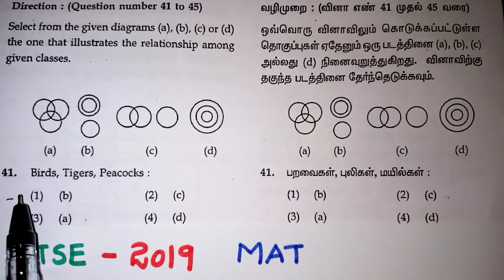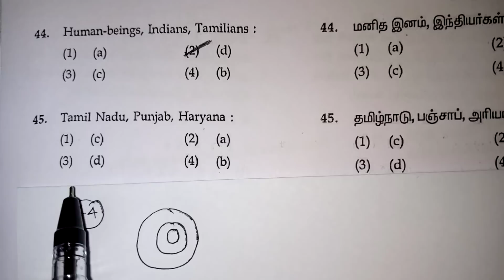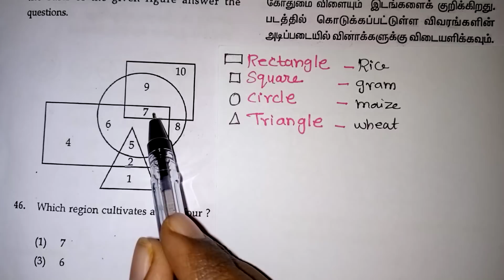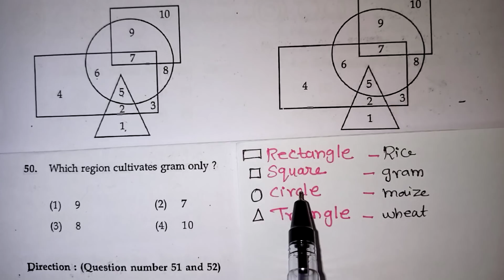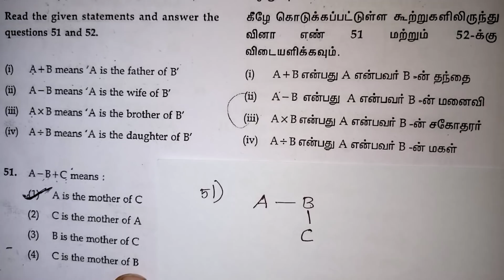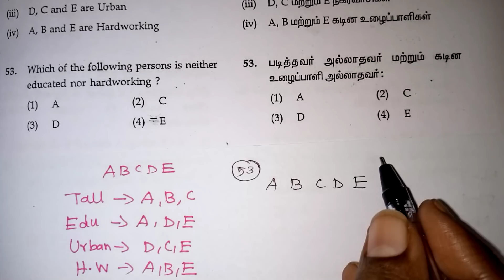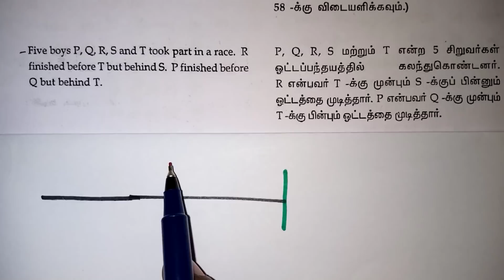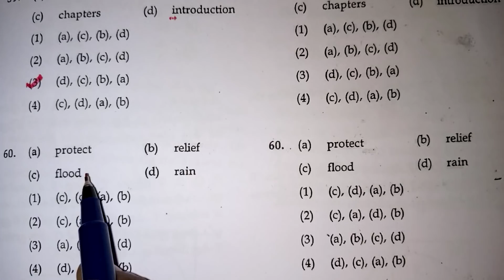NTSE MENTAL ABILITY TEST ALL TYPES QUESTIONS IN TAMIL / 2019 NTSE MAT Q NO 41 TO 60 / NTSE IN TAMIL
MENTAL ABILITY TEST QUESTIONS IN TAMIL / 2019  NTSE MAT Q NO 41 TO 60 / Kalvikan